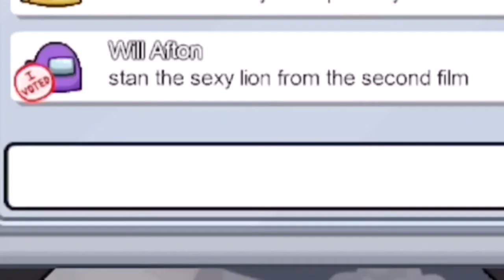My friends and I play the SUS game...... (DONT PLAY AT 3AM)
Idk man this kinda sus